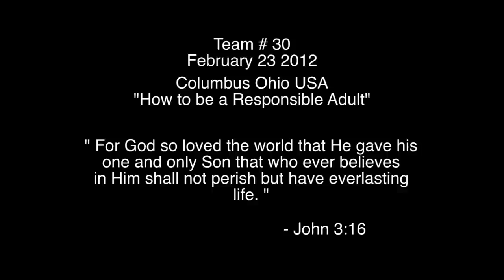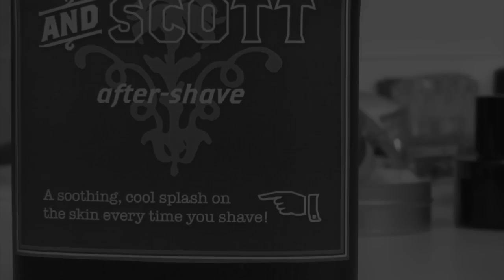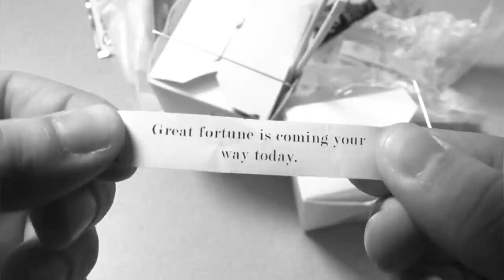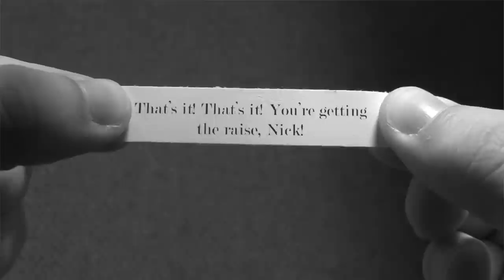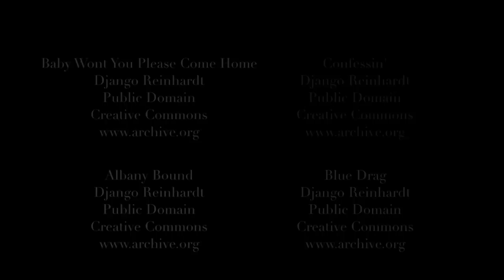How to Be a Responsible Adult - A 168 Film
Follow our friend Nick as he learns just what it means to be a responsible adult!

Our submission for the 2012 168 film festival in LA. We hope you enjoy! Also, be warned there is a tone for ten seconds at the beginning if you want to skip past it, the actual video starts at about 20-25 seconds in.

Special Thanks to our Awesome Cast & Crew!
Brendan Lewis as Nick
Ethan Long as the Narrator
Jim Frady as Mr Hardy
Aimee Dursch as Anne
Sabina Thalheim as Secretary
Aaron Dursch as Johnson
Caleb Boquist as the Mail Room Guy (trust us, he's there!)
Voices by Ethan Long, Kristin VanValkenburg, Sabina Thalheim, Aimee Dursch, and Aaron Dursch

Written by Sabina Thalheim
Directed and Shot by Kristin VanValkenburg
Edited by Aimee Dursch
Produced by Aaron Dursch